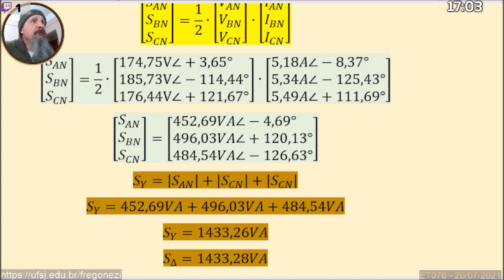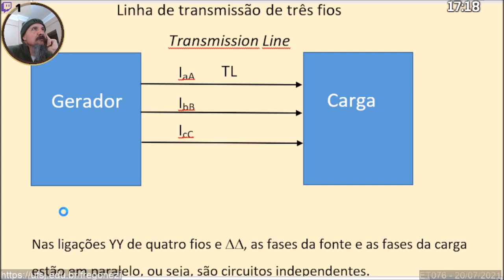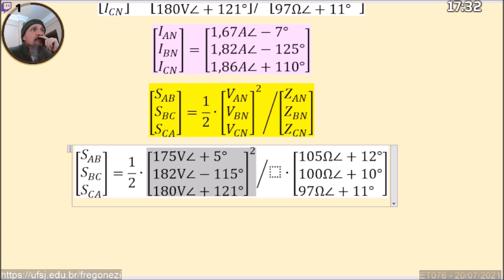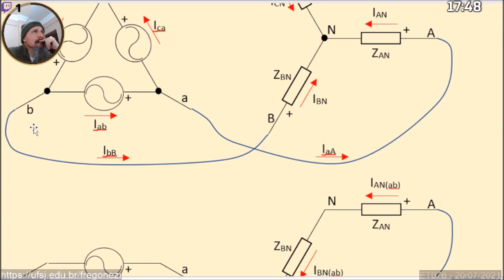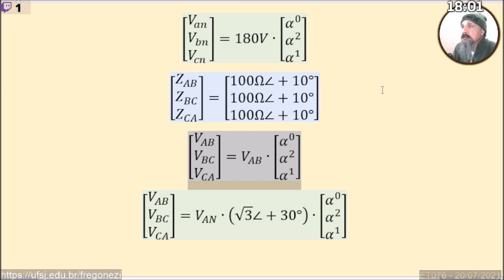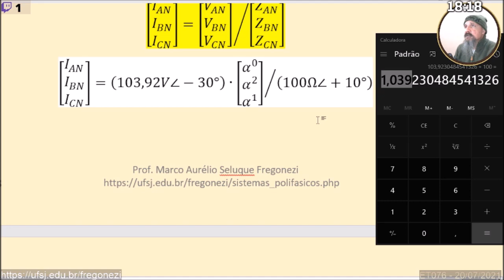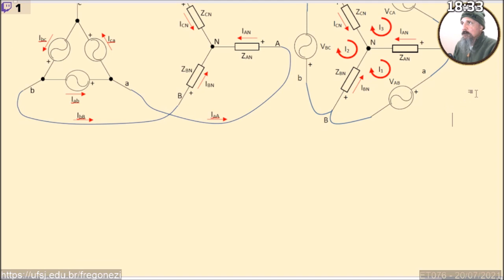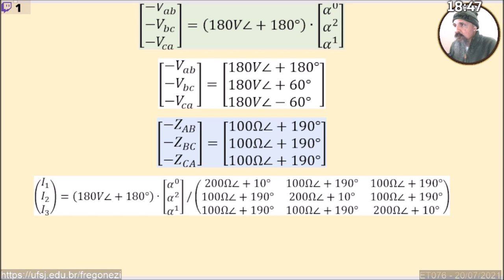Sistemas Polifásicos - ET076 - Aula 10 - 2021/07/20